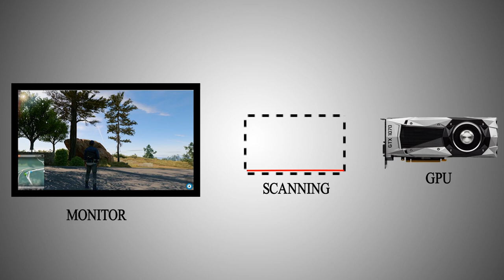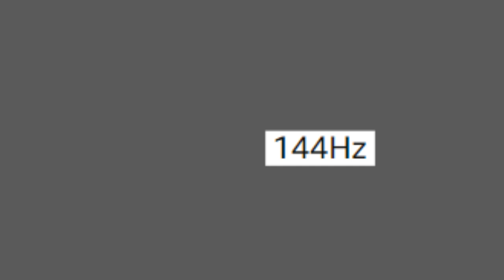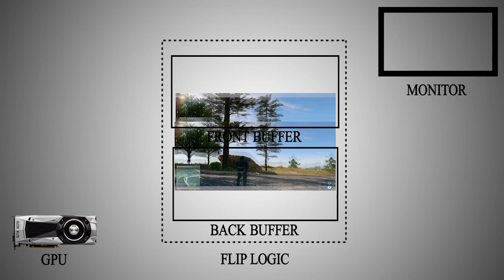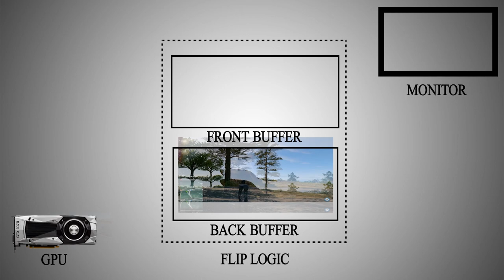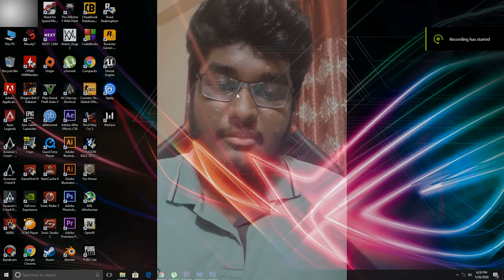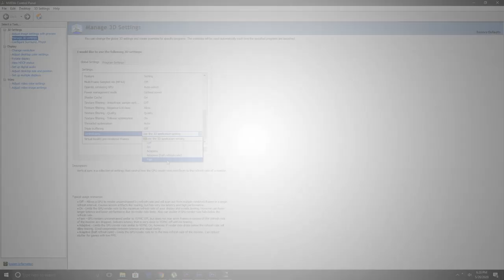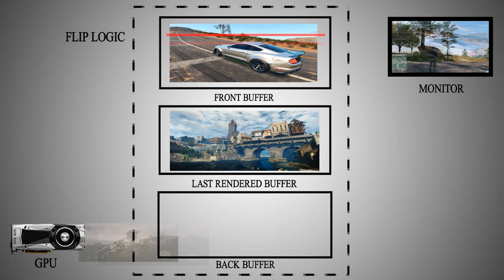How To Fix Screen Tearing || Screen Refresh Rate Explained || Nvidia Fast Sync in Bangla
Screen Tearing is a common issue for gamers. It is an annoying thing to be dealt with. Many people waste a lot of money to upgrade their hardwares just to do get rid of it. So, in this video I've showed some tweaks that you can do to get rid of this annoying issue.

4:41 Go to This Section To Find Out The Solution